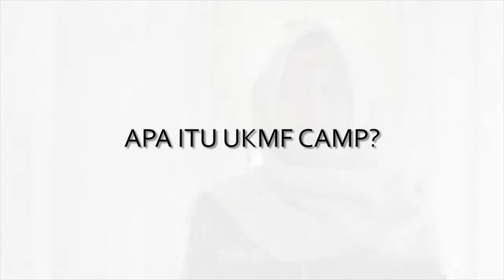Sambutan Ketua UKMF Musik Camp 2017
PKKMB FIP UNY 2017
Proudly present video :
Official Account
OA Line : -
Official Account of PKKMB FIP UNY 2019